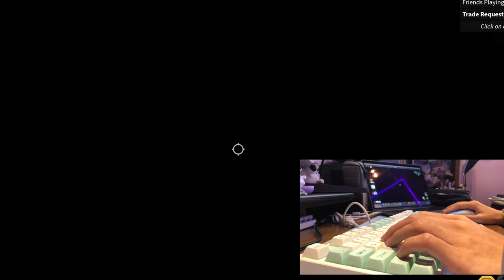MM2 keyboard asmr + HANDCAM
: ̗̀➛ open me ! ☄. *. ⋆

hi everyone! we hope you enjoyed the clicks, remember to like and sub for more vids!

❀Have a great day! ᵕ̈